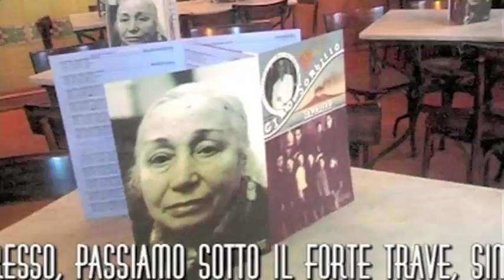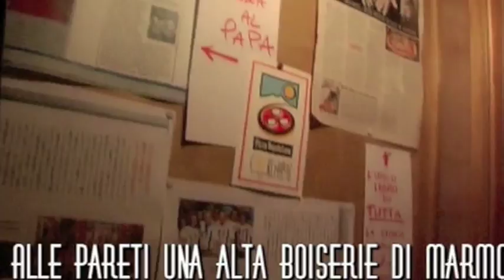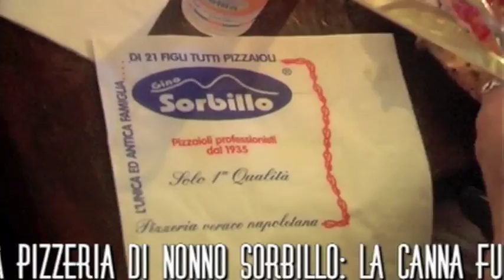pizzeria da Gino SORBILLO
Locale di Gino SORBILLO in via Tribunali 31-32 Napoli